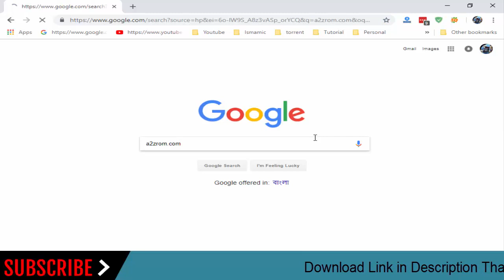How To Download Samsung Galaxy Grand Neo GT-I9060L Stock Firmware (Flash File) For Update Device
How To Download Samsung Galaxy Grand Neo GT-I9060L Stock Firmware (Flash File) For Update Android Device